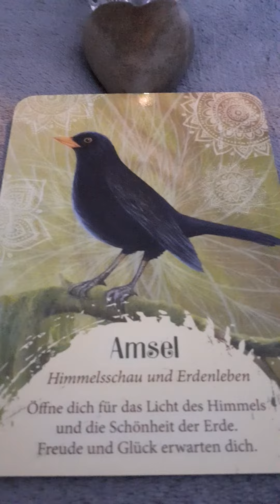👑 👸 👑 Himmlische Botschaft*Youtube♥︎Kanal*Clarissa M. Seite*LichtWegImpulse*ATLANTIS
Himmlische Botschaft
Youtube♥︎Kanal
Clarissa M. Seite LichtWegImpulse ATLANTIS tagesbotschaftclaire 🌟
Heute sind wir ganz stark angebunden an die göttlichen Botschaften,
 die uns hier auf
Erden ereilen möchten
und so bringt uns die
 ☆Amsel☆
die schnelle Botschaft der positiven Nachrichten
mit sich
,auch ich möchte darauf hinweisen, dass wir heute in der
22222
dem
20Göttlichen Gericht
0Neubeginn des Narrens
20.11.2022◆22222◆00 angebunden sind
und
so ist es eigentlich nur stimmig, dass die
☆Amsel☆
sich jetzt als
Himmlischer Botschafter
 für uns hier auf
Erden zeigt!
ChristKönig ist immer mit uns und begleiten uns mit all den
Seelen
Seelenverwandten
Ahnen
SeelenVerbindungen
SeelenPartnerschaften
 in diesem
glorreichen Monat der elf, dem November zugeordnet und auch dem göttlichen Gericht der
 Namaste
feinen Sonntag
love and light
Claire
Gerne immer die
 ●Infobox●
 und die
●Kommentare angepinnt● durch mich
genießen
Gerne
 liken
 kommentieren
Vergelt's Gott
CLAIRE ❤
KARTENDECK
JEANNE RULAND
PETRA KÜHNE
ORAKEL
DER
VÖGEL
Schirner Verlag
Diese Botschaft-Reading, dient der alleinigen Unterhaltung der Zuschauer und ersetzt weder den Rat eines Arztes noch Heilpraktikers / Heilpraktiker Psych [HeilprG]